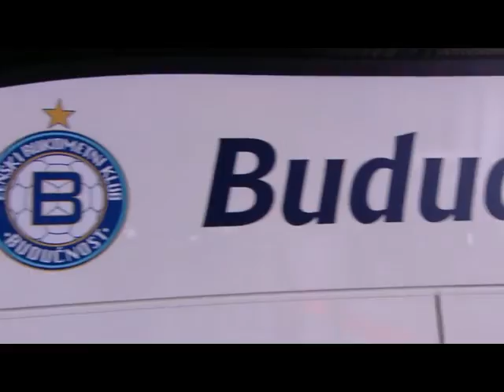Majda Mehmedović - Winner of Champions League 2014-2015